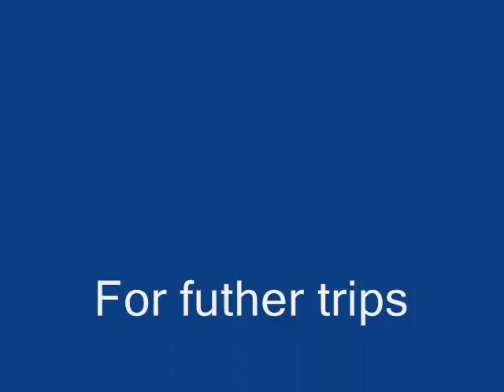scrabster aug 2008 - pics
some pics from the wsf meet in aug